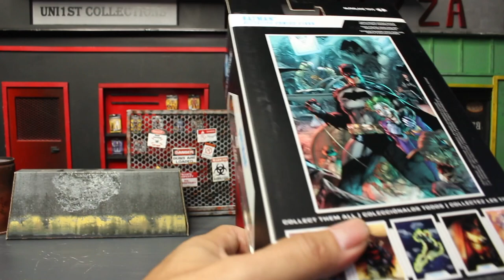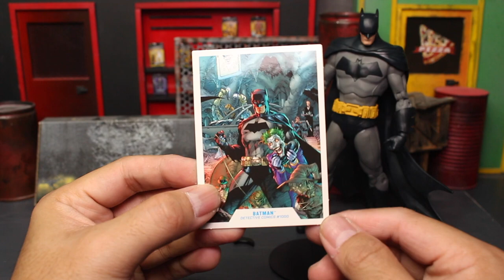รีวิว Batman McFarlane Toys เปิดไลน์กันเถอะๆๆๆๆๆๆ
เชื่อว่า McFarlane Toysจะกลัลมาผงาดง้ำค้ำโลกอีกครั้งด้วยAction Figureนี่ครับ

เป็นอย่างไรไปดูคร้าบบบ